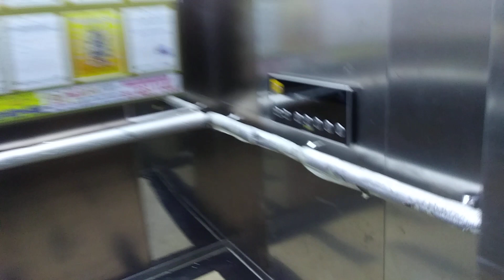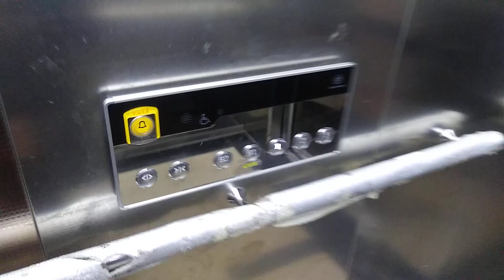경기도 시흥시 서울대학로 264번길 22 정왕동 배곧로얄팰리스 9차 상가 구간 6호기 TKE 엘리베이터 탑사기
상가 구간 6호기